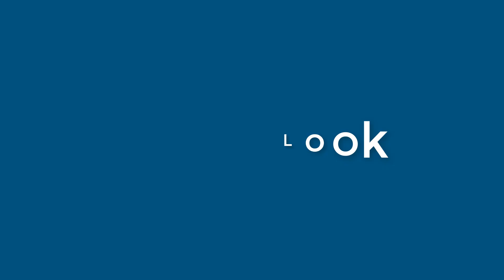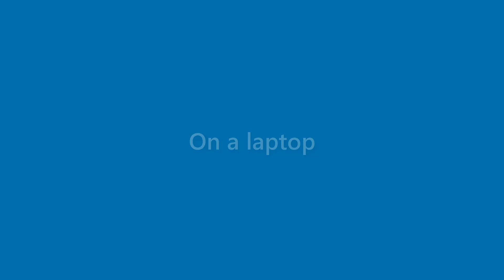Rex Bentley - appearance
Name Look - Rex Bentley - appearance. In this video we present "Rex Bentley" name look and feel in various scenarios.
This video will cover:
How does "Rex Bentley" look as a personal letterhead?
How does "Rex Bentley" look on a business card?
How does "Rex Bentley" look on a computer/laptop screen?
How does "Rex Bentley" look with different background colors?
How does "Rex Bentley" look with various fonts?